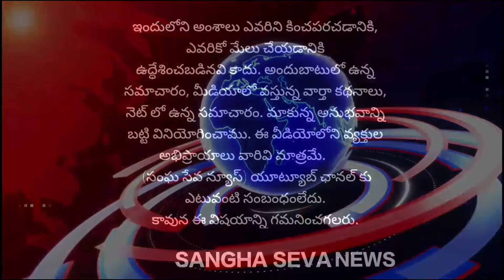మహిళSI పై దాడి చేస్తే ప్రశ్నించలేని పోలీస్ సంఘంనాయకులు CIఇబ్రహీం పై ఫిర్యాదు చేస్తే నాపై ప్రెస్ మీట్